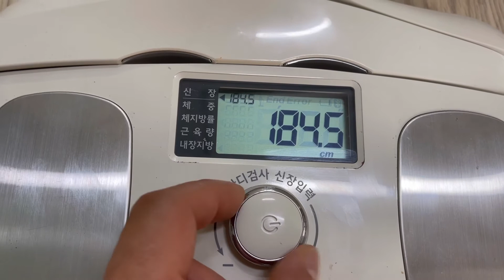인바디 체중계 인바디 다이얼 사용기